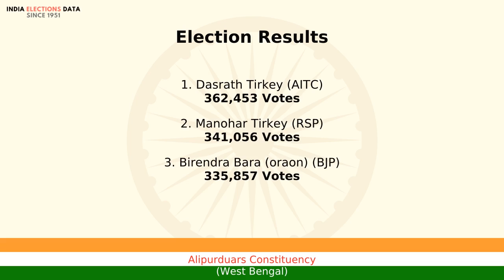Alipurduars Constituency West Bengal loksabha Election Result 2014 Dasrath Tirkey AITC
loksabha election 2014 results, for Alipurduars Constituency, West Bengal, where winner is Dasrath Tirkey, from political party AITC. Watch the video to know more information about other candidates, voters count, etc.